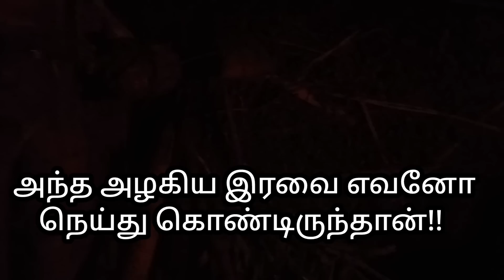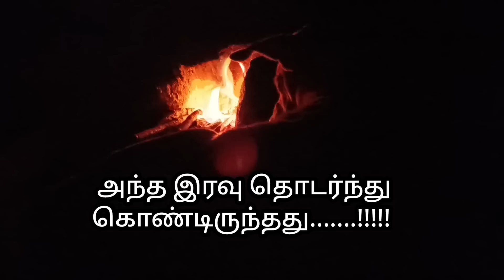இந்த நாட்டின் கடைசிவீடு!உணவற்ற நிலா இரவு!ஏதோவொரு நம்பிக்கையில் நகர்கிறது வாழ்வு!|MOUNTAIN VILLAGE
WELLCOME

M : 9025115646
this is whatsApp